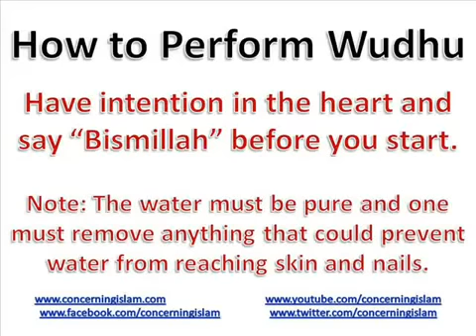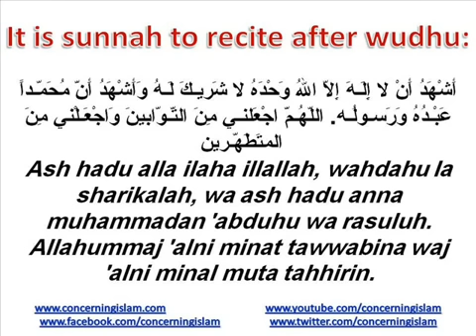How to Perform Wudhu